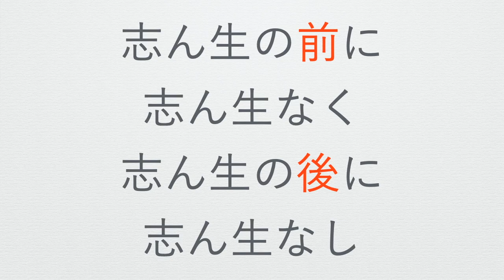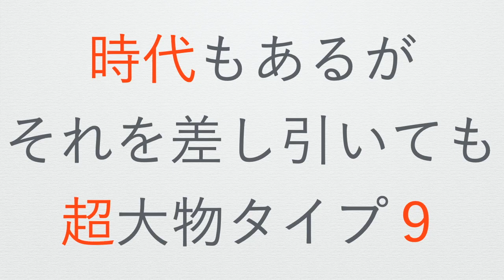古今亭志ん生さん【タイプ９】エニアグラム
エニアグラムタイプ９の古今亭志ん生師匠ついて解説します。